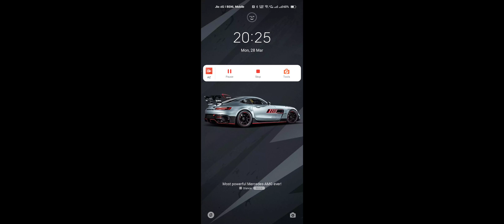Solo vs Squad, 9 kills, Booyah